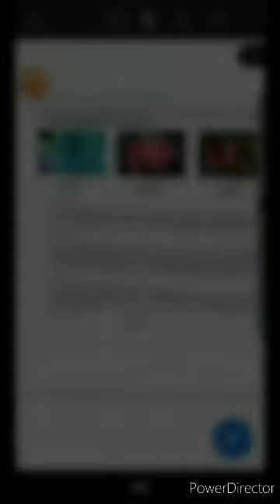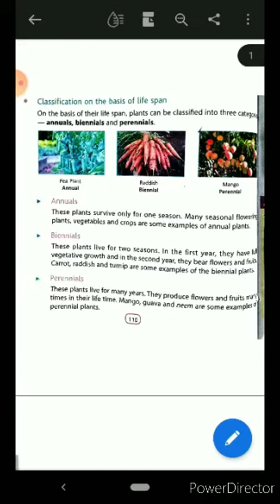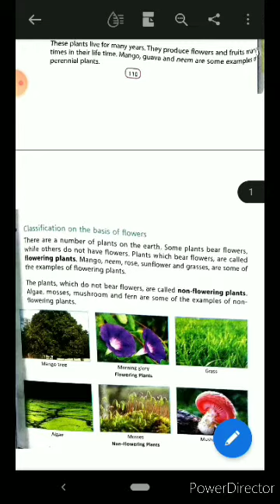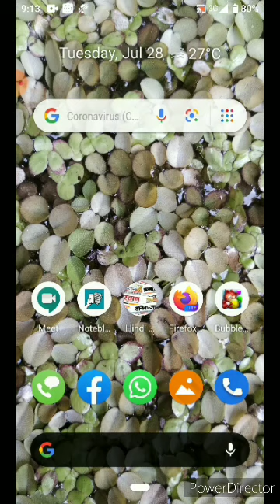The World of Living Part 2 Class 6 by R.R. Jha